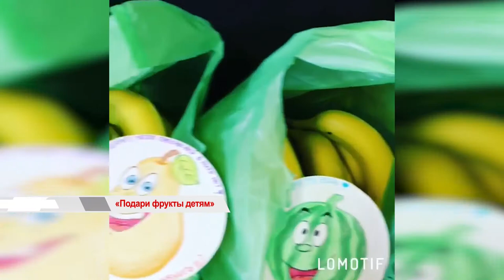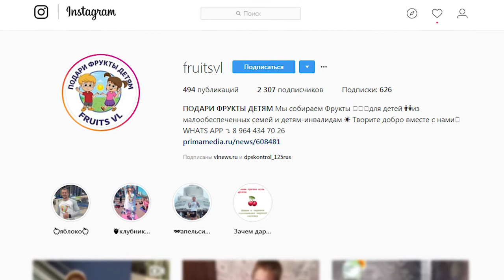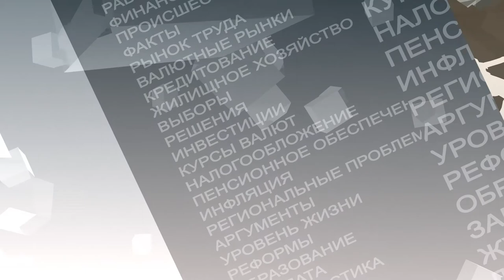"ВРЕМЯ ГОВОРИТЬ". "Подари фрукты детям"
Помогать просто: детям-инвалидам, а также детям из малообеспеченных семей любой житель Владивостока может сделать полезный подарок. Достаточно обратиться к организаторам проекта "Подари фрукты детям".  О нём - в этом выпуске.